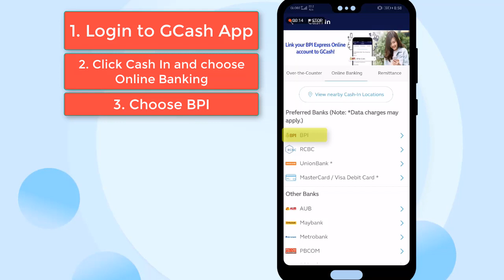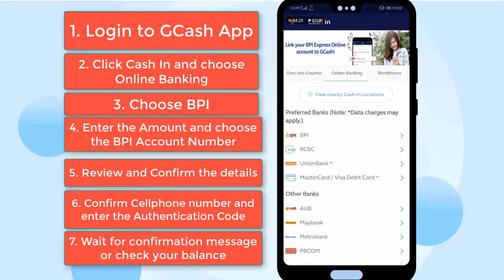GCash Money Transfer: How to Load GCash from BPI [Part #2]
GCash Money Transfer: How to Cash-In from BPI to GCash [Part #2]
GCash and BPI online banking tutorial
BPI is just one of the banks that you can use to cash in to GCash.

Also, make sure that you an have an online account with BPI first before enrolling BPI to GCash.
After the registration, you can then transfer funds from BPI to GCash.

Unless there are changes announced by BPI or GCash, the transfer fee is Php 1.00

Aside from BPI, you can also transfer funds from other local banks to GCash.
Here are the other banks that can be registered to GCash.

List of Banks:
BPI
RCBC
UnionBank (Data charges may apply)
MasterCard / Visa Debit Card
AUB - Asia United Bank
Maybank
Metrobank
PBCOM
PSBank

Make sure to check our next video.